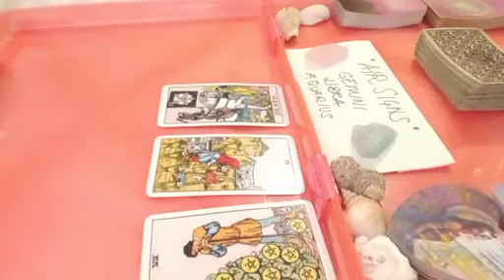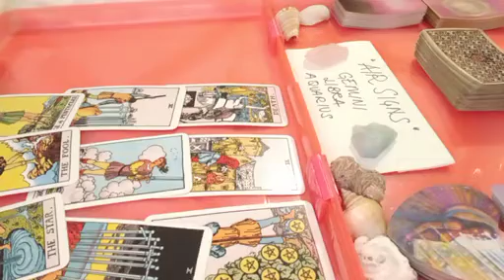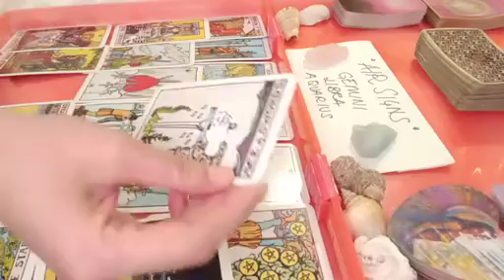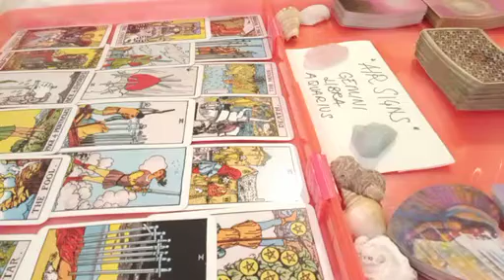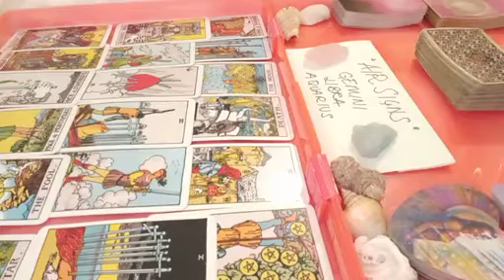gemini 🗯 THIS PERSON HAS BEEN TALKING ABOUT YOU LATELY SAYING THAT...👄 JUNE 2023 TAROT TODAY